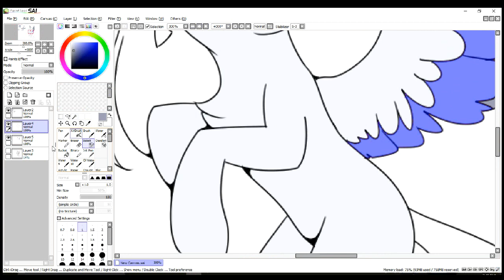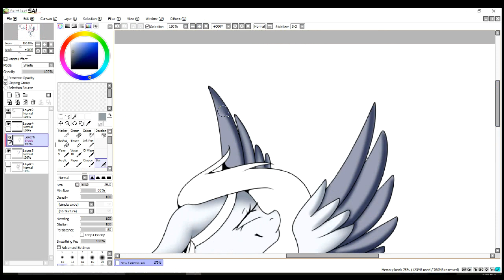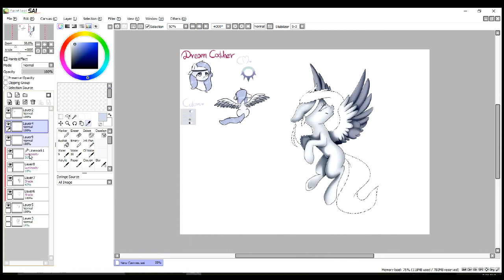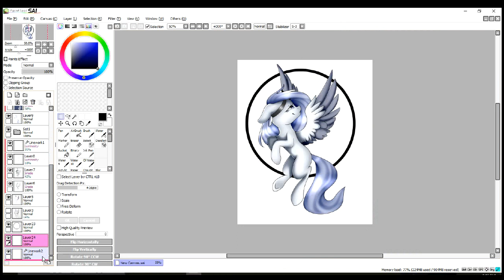[ART TRADE] Dream Catcher .:SPEEDPAINT:.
okay, so sorry for the lack of videos recently. My mother has downloaded a virus onto my computer and it makes it close to impossible to use the internet. Any of the browsers. I've tried them all. Don't worry though, I bought anti-virus software and it should be gone soon. Hopefully.

Another side note, I've been seeing tons and tons of people posting videos labled "Art trade with honey bee," but I don't recall agreeing to do an art trade with them and it's making me very very stressed out. I don't think you understand.

A lot of things have been going on lately and I feel like pulling my hair out an crying, so if I've never agreed, I ask you to please. PLEASE... don't play tricks with me.

🎶Music Used🎶
Kara - Dream Catchers (massive vibes remix)

😊Full Image😊
The virus doesn't allow me to upload anything to Deviant art or anything